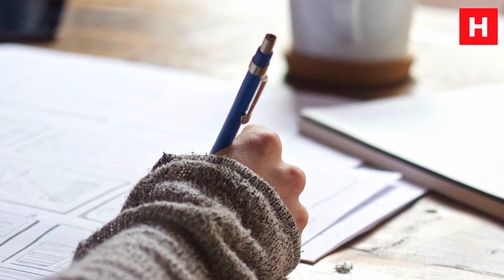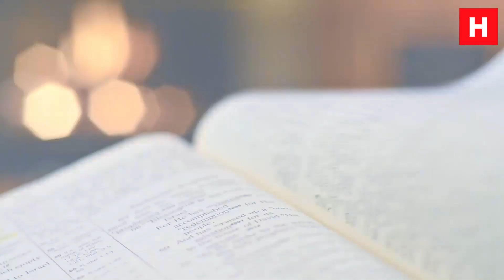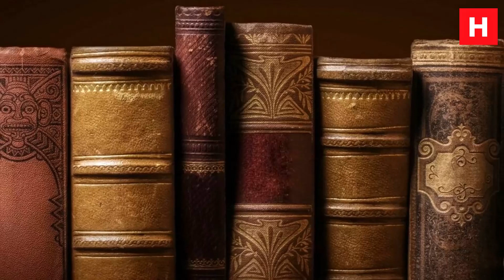Турция берет Нахиджеван. Армения захватит земли Азербайджана